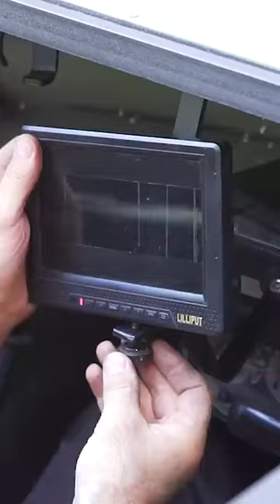Painting a Tank and Arming it - WoT inspired Tank for my Son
I'm on the third step of building a tank. For now it needs to be painted and armed with a toy gun for my son.